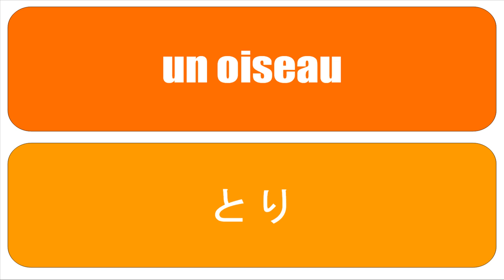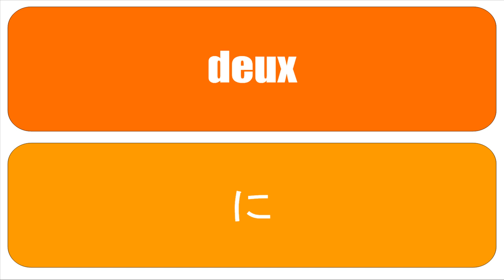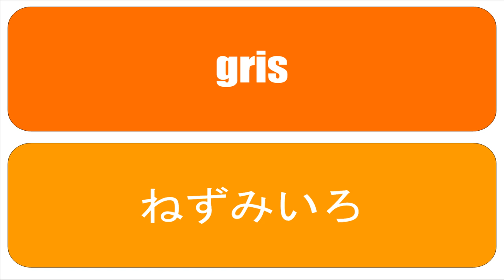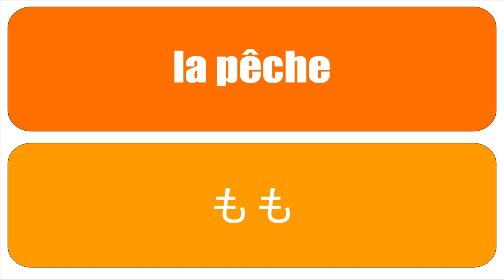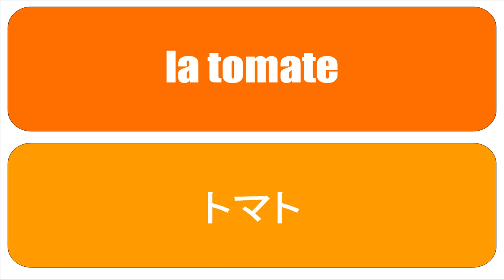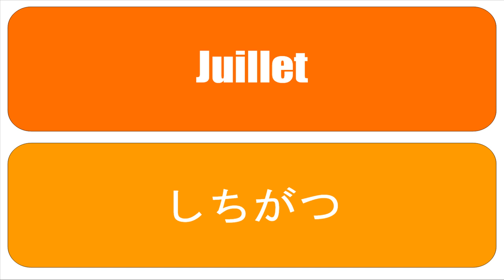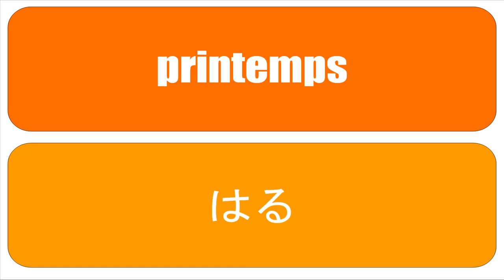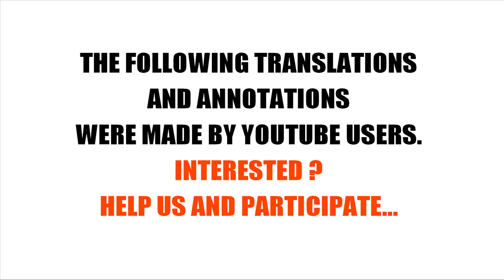Ismerje meg a francia # Français # Japonais